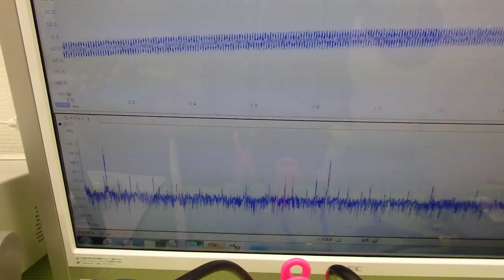オリジナル超音波実験 Ultrasonic experiment （超音波システム研究所 ultrasonic-labo）